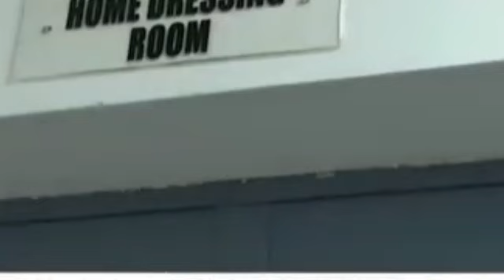CAF Disapproves Independence Stadium Due To Poor Quality